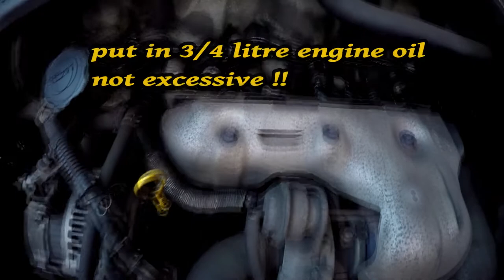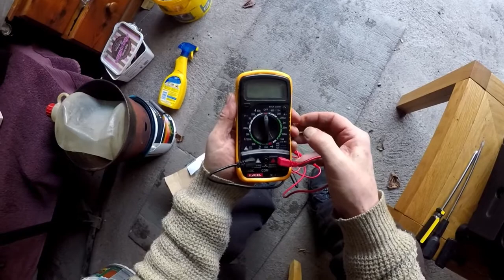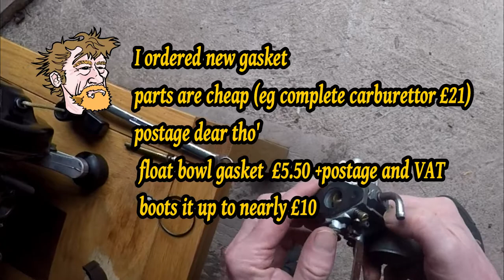Master TG950 Generator -non runner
Generator laid on me--Magneto. I am  hoping to repair. any ideas ? sent off for carb. float bowl gasket.so far.